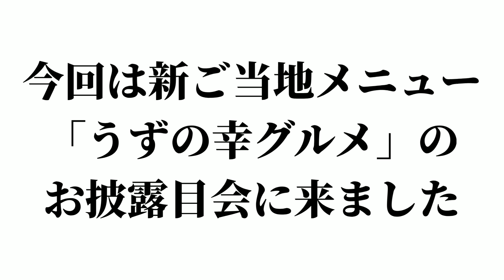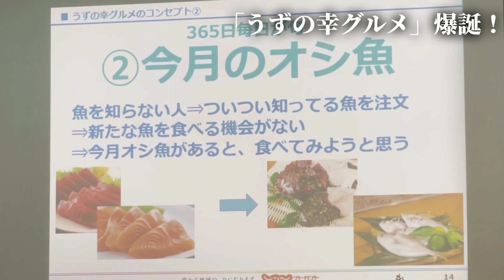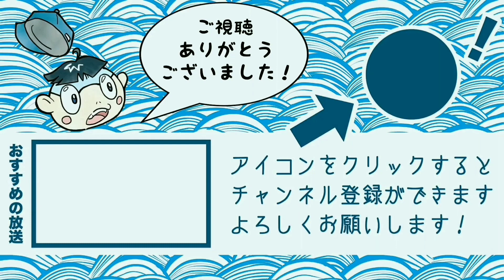「うずの幸グルメ」を知ってる?!新しいご当地グルメのお披露目会に参加！【鳴門市×南あわじ市】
鳴門市と南あわじ市がコラボした最新のご当地グルメ「うずの幸」の最速リポ！！！めちゃくちゃうまそう！！！

【熱血！こやけん塾】

徳島県内外を問わず、毎週みんなでZoomお喋りをしたり、たまに集まって遊びに行ったりオンライン飲み会をしたり、ご時世に合わせた色んなイベントを企画したり…楽しいこと色々してます！新たな出会いの場になれば最高です！

koyaken_radio

BGM
魔王魂 様